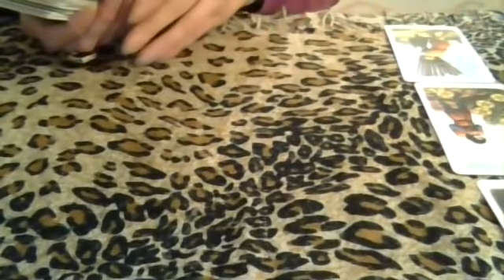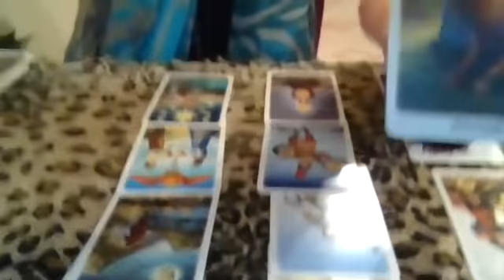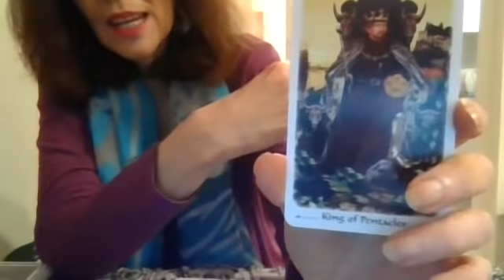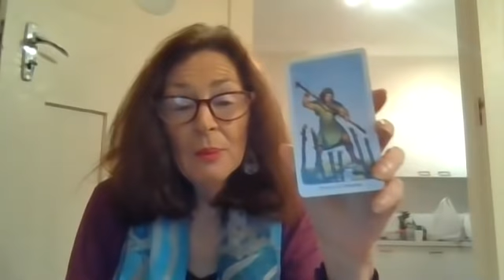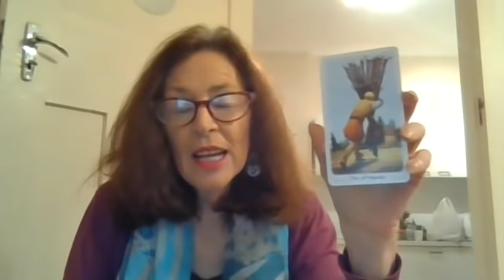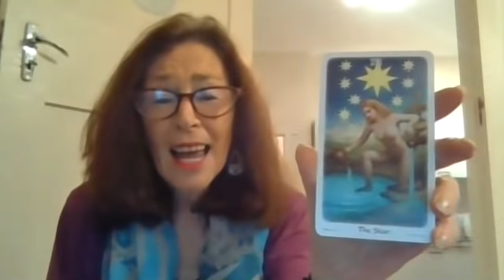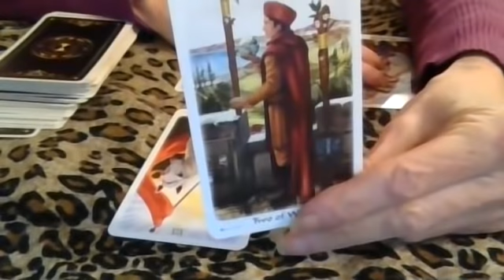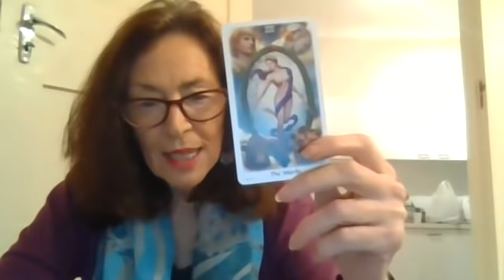451 TRUMP AND THE USA IN NOVEMBER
I hope you will find these videos entertaining as we explore world current events.